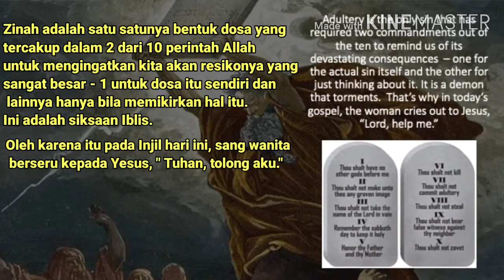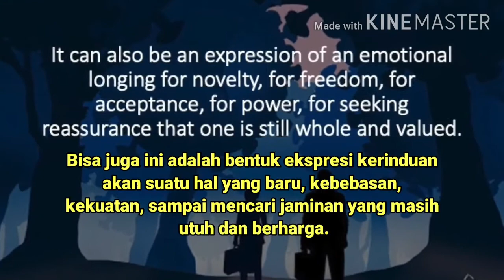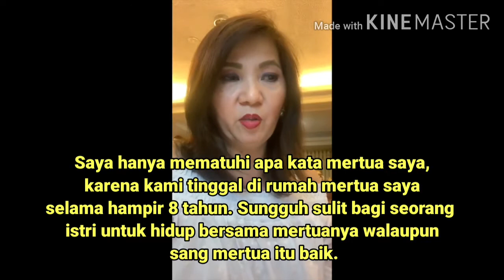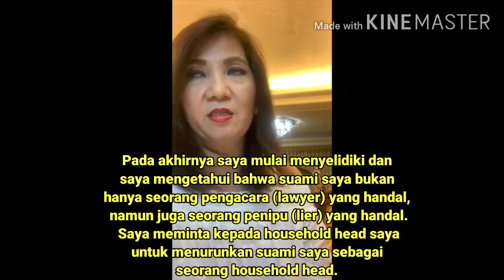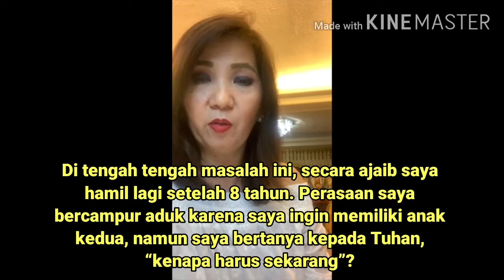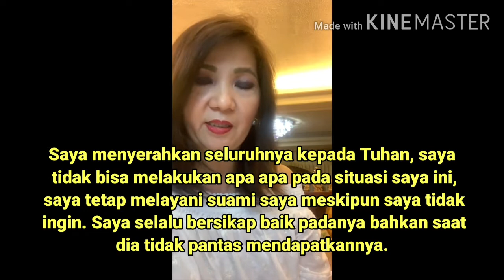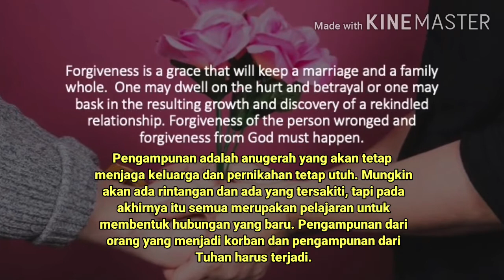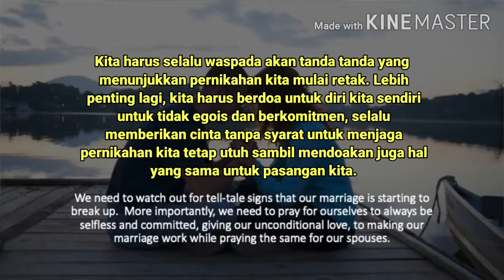Renungan Harian CFC - 16 Agustus (dengan teks Bahasa) oleh Ketua CFC Bro. Bong Arjonillo